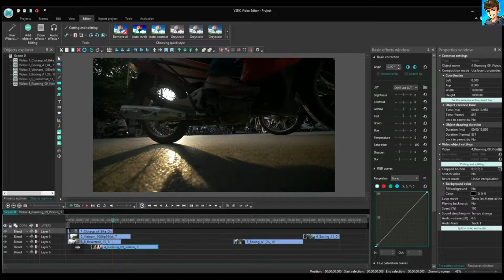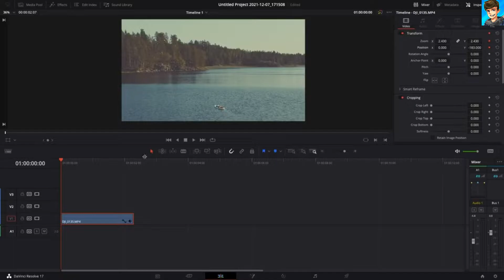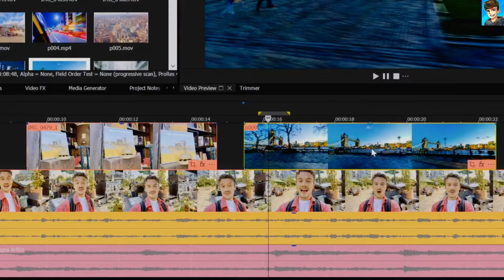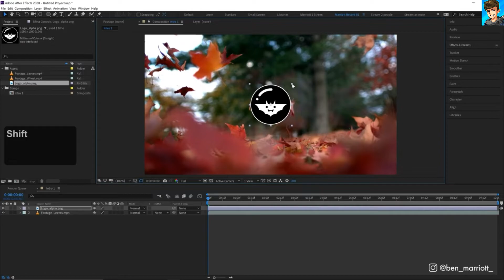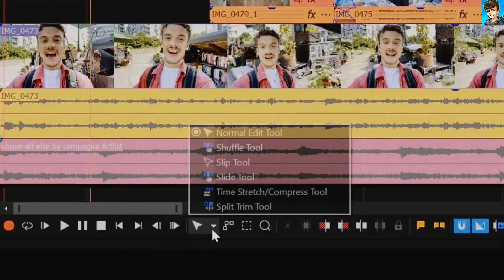Лучшие Бесплатные Программы Для Монтажа Видео 2022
DaVinci Resolve 17 Где Найти Лучшие Бесплатные Программы Для Монтажа Видео С ПК В 2022? Году думаю посмотрев этот ролик
 лучшие программы для монтажа видео, ведь видеомонтаж - это очень важно!
Программы для монтажа, позволять монтировать видео и улучшать качество видео!
Обработка видео это легко, особенно если это простая программа.
Какие программы я упоминал в видео?
- Davinci Resolve, Vsdc Video Editor,Filmora Pro,VEGAS Pro,Adobe After Effects

Таймкоды для удобства зрителям :

Вступление-0:00
1 VSDC Video Editor-0:33
2 DaVinci Resolve 17-0:58
3 Filmora Pro-1:38
4 VEGAS Pro—2:04
5 Adobe After Effects-2:34
концовка-2:58